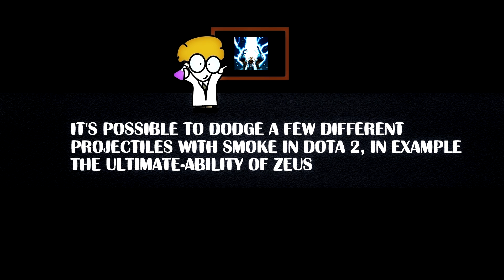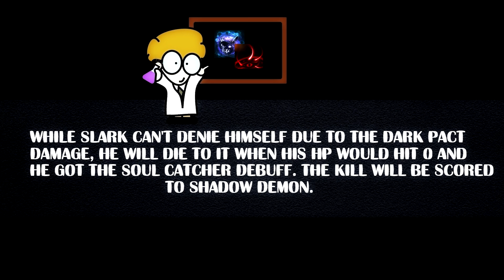Dota 2 Laboratory - Episode 5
Music Supplied by SafeTRACKS:

Be part of it!